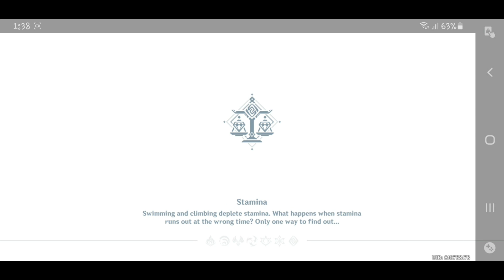CRAFTING CONDENSED RESIN AND USING GEOCULUS COMPASS | GENSHIN IMPACT